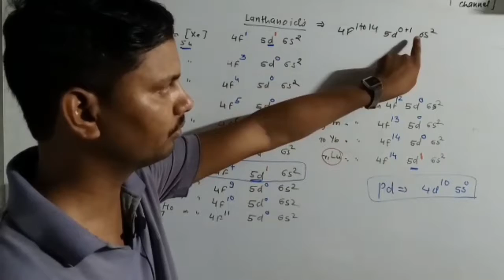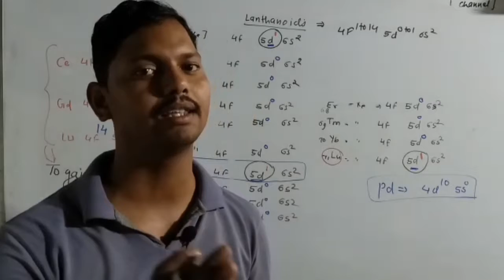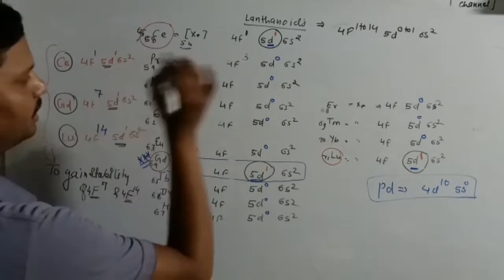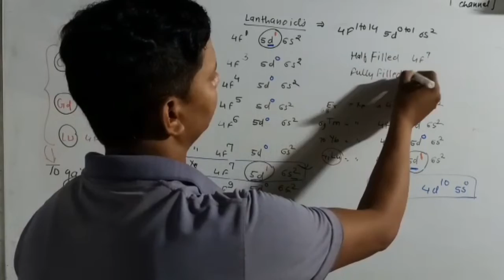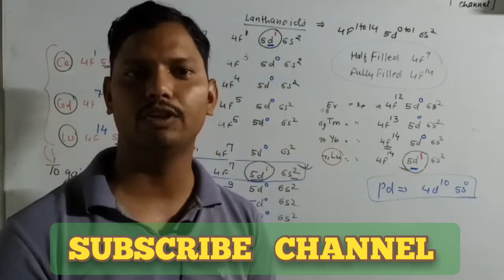ELECTRONIC CONFIGURATION OF LANTHANIDE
LANTHANOID CONTRACTION
CONSEQUENCE OF LANTHANOID CONTRACTION

USEFUL IN ALL EXAMS
NEET EXAM
JEE MAINS EXAM
RPSC EXAMS
TRICKY CONCEPT

Ortho effect ,acidic property of mono substituted benzoic acid

Acidic strenth of phenol and its substituted

Acidic strength of phenol
Acidic strength affected by Resonance ,Hyperconjugation, Inductive effect

  For more videos please see open this  link

Acidic strength of alcohol and carboxylic acids

Open below link for all chemistry videos

NAME REACTIONS  all videos

Video lecture-4

Schotten bauman reaction

Fries rearrengment reaction(Formation of ester),
1.with acetyl chloride presence of py.
2. Acetic anhydride in acidic medium

Fridel craft reactions 1. Alkylation
                                      2. Acylation
Link of
Name reaction lecture video 3.

Name reaction lecture video .2.

Name reaction lecture video.1.

Reduction video lecture videos no.1

Reduction video lecture videos.2.